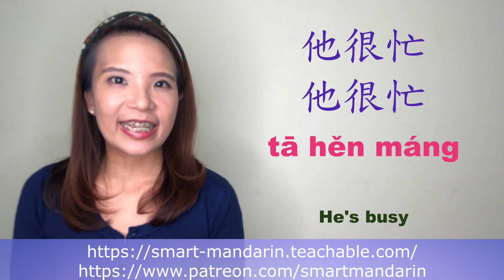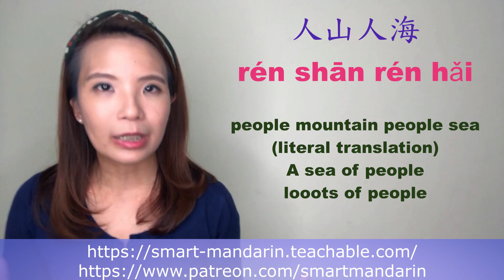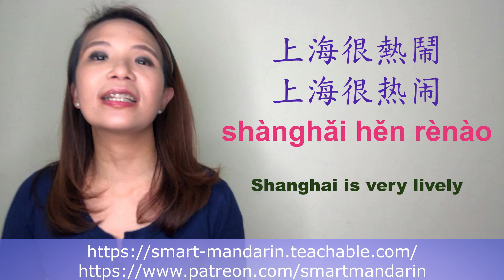How to Say This Place is Busy in Mandarin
My Teachable Online School